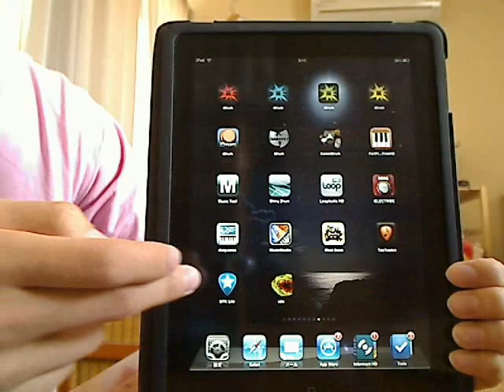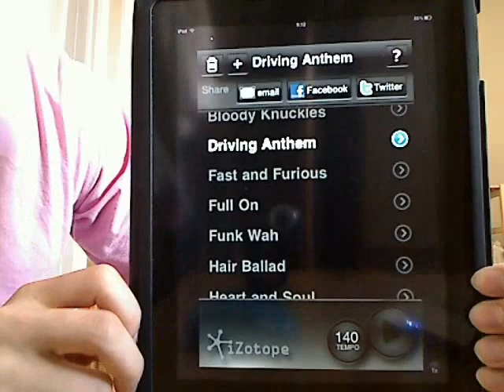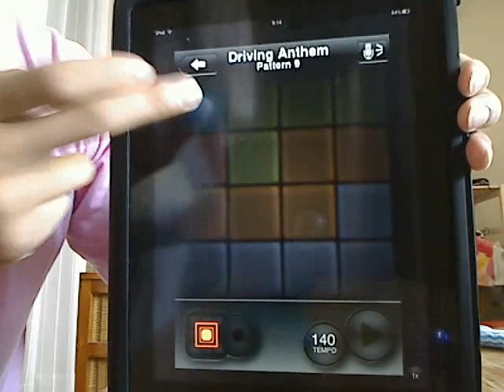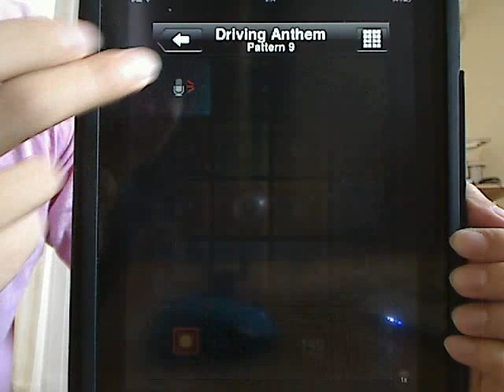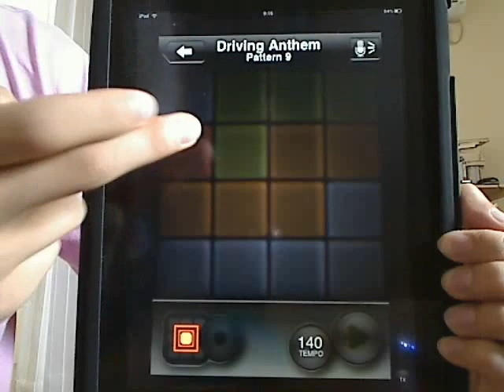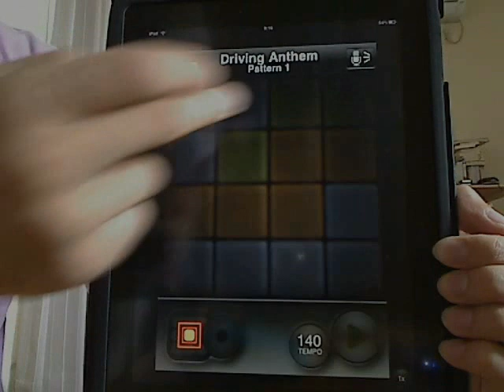iDrumをいじってみた・その１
iPhoneアプリの「iDrum」で遊んでみました。
自分の声を適当に録音して、適当に鳴らしてみる、という遊びです。